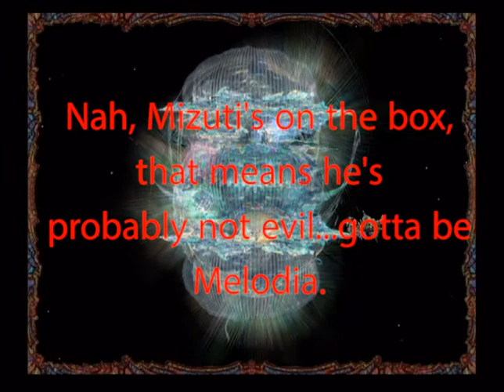Let's Play Baten Kaitos Part 69: Distrust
Gee...I wonder if this will be relevant in the future...